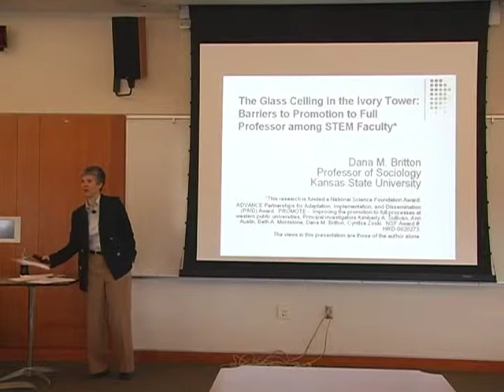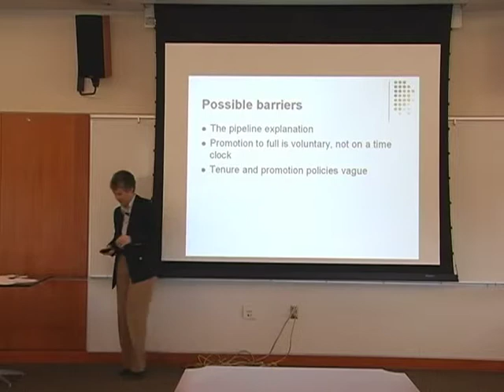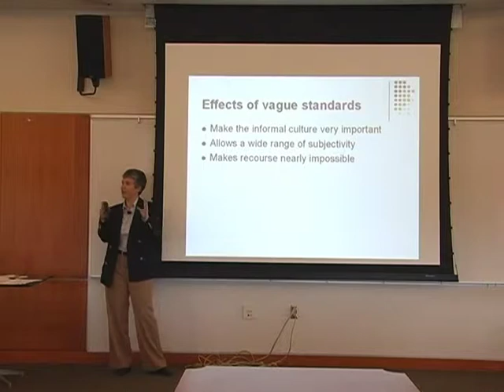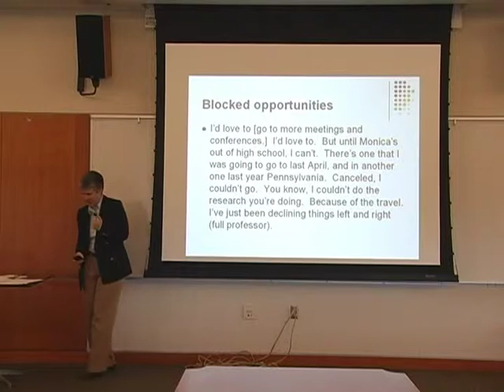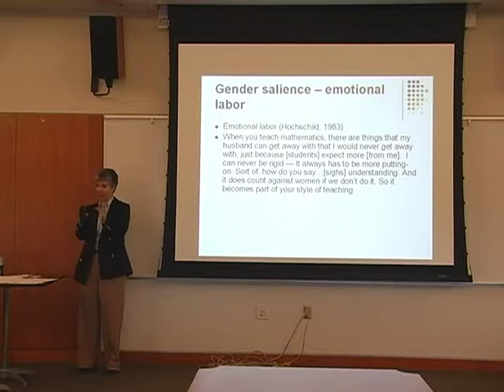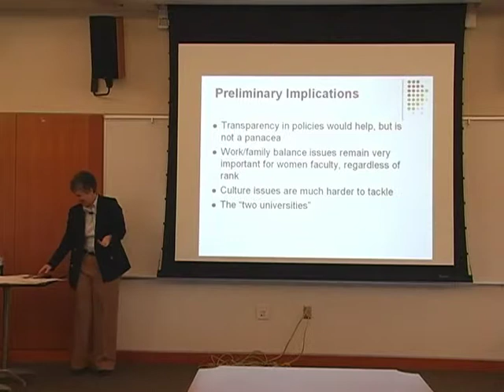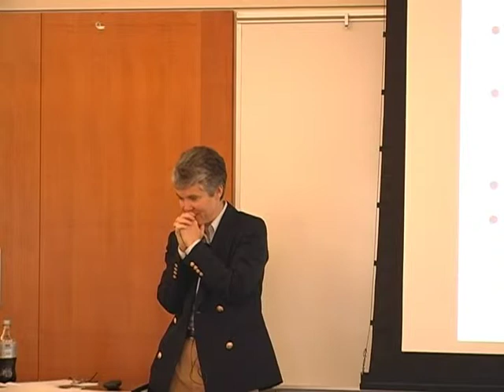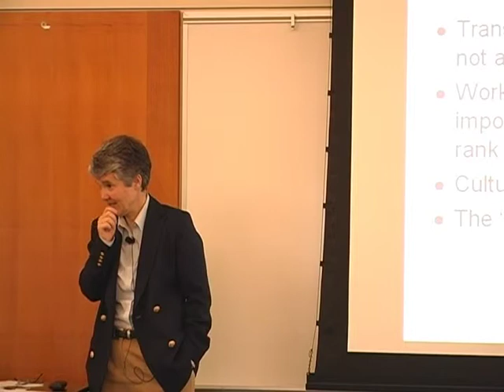Glass Ceiling in the Ivory Tower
ADVANCE @ WSU